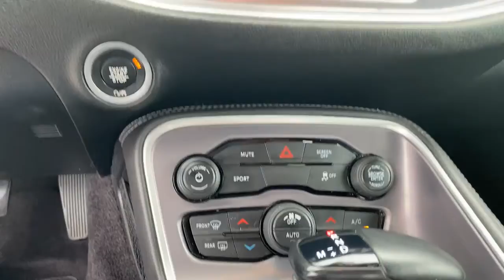2019 Dodge Challenger Springdale, Fayetteville, Rogers, Bentonville, AR H507398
Octane Red Pearlcoat Used 2019 Dodge Challenger available in Springdale, Arkansas. Servicing the Fayetteville, Rogers, Bentonville, AR area.

Mclarty Daniel Chrysler Dodge Jeep RAM Fiat of Springdale has proudly served NorthWest Arkansas and beyond for over 10 years. Customer satisfaction is our Number 1 priority. Come visit and experience the Mclarty Daniel way, you will not be disappointed. 2019 Dodge Challenger SXTbrbrbrCARFAX One-Owner. Clean CARFAX.brbr19/30 City/Highway MPGbrbrAwards:br  * JD Power Automotive Performance, Execution and Layout (APEAL) Study, Initial Quality Study (IQS)   * 2019 KBB.com 10 Coolest Cars Under $30,000   * 2019 KBB.com Brand Image Awards